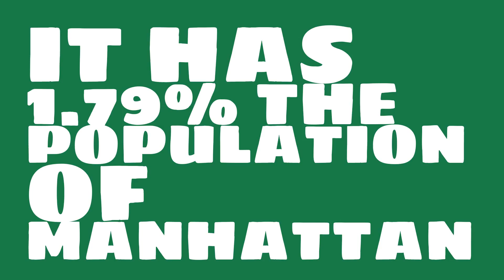How does the population of Williamsport, PA compare to Manhattan?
What is the population of Williamsport, PA? How does the size of Williamsport, PA compare to other cities?